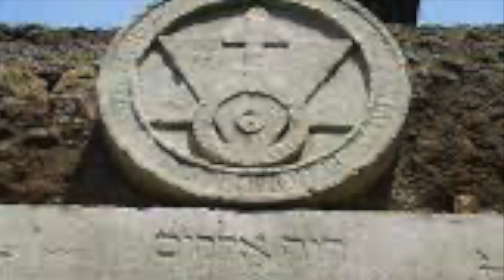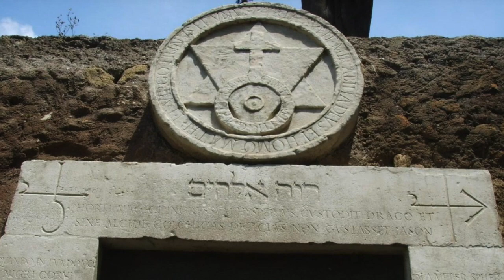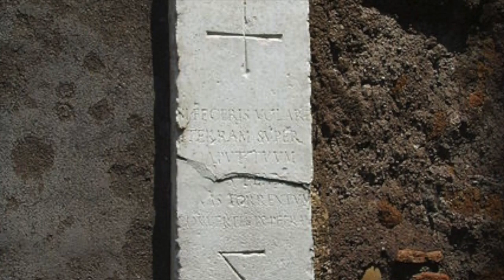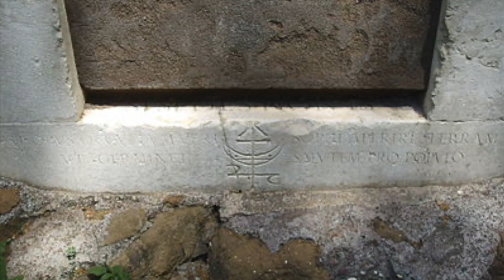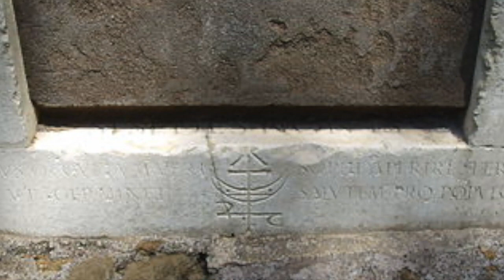Il mito di Roma - La porta alchemica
Video realizzato per il blog di Cosimo Miccoli, studente della SSML Gregorio Settimo.